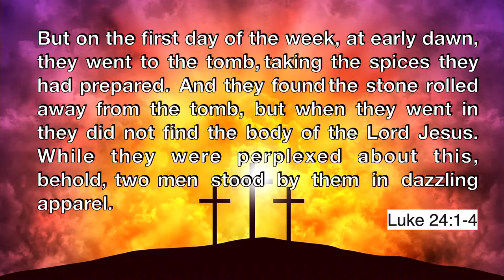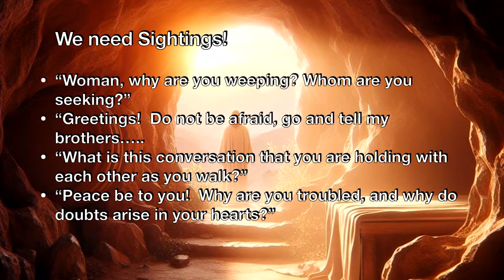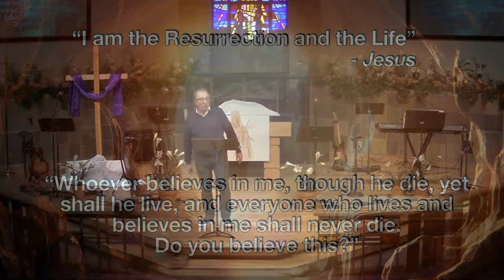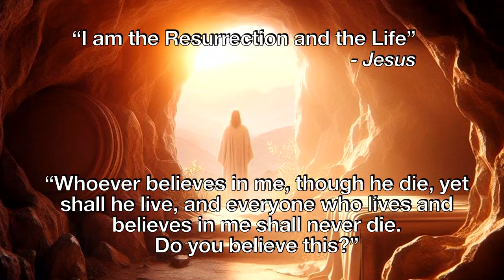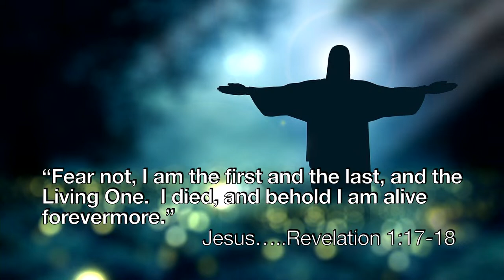Our Savior's Easter Service